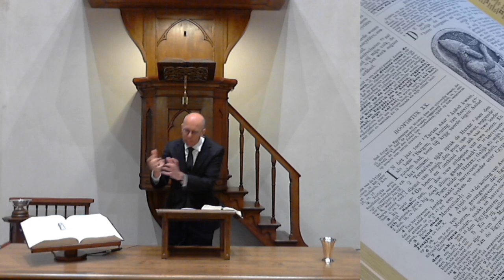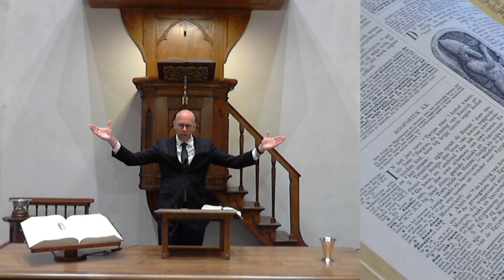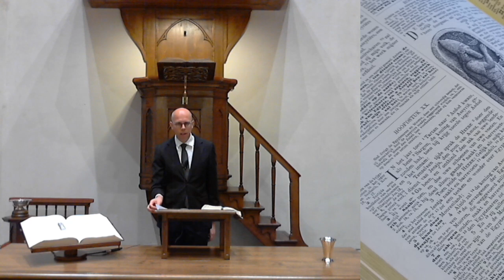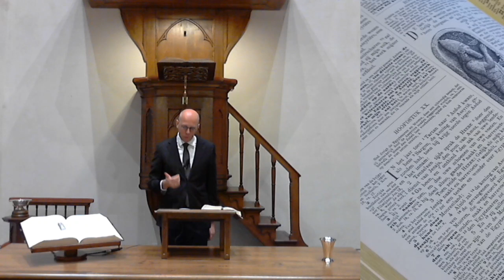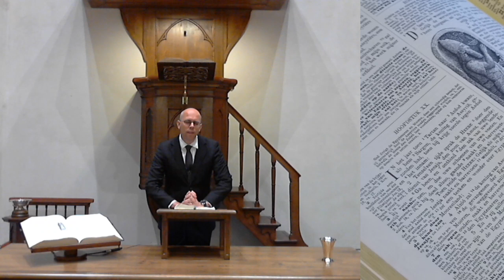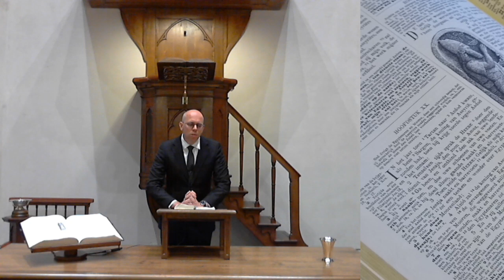Meditatie Psalm 120 Ds. A.Langeweg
Meditatie pelgrimsliederen:  Psalm 120